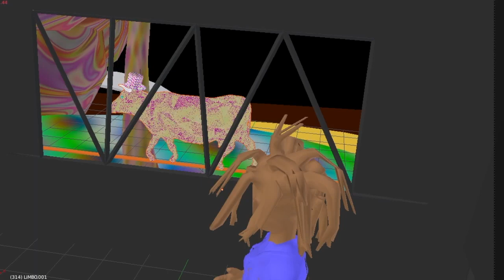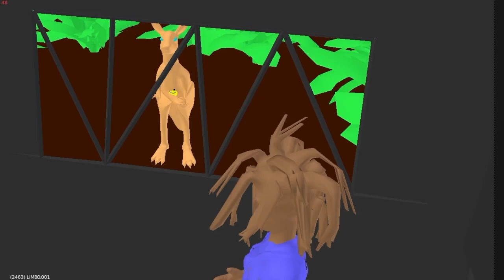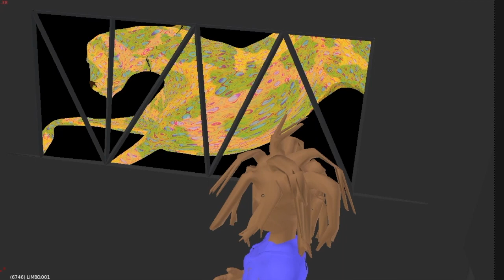DJ RAZOR - CIRCUS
FROM THE ALBUM RAZ SAFARi.
LEGAL PROPERTY OF LOCK JAW LTD.